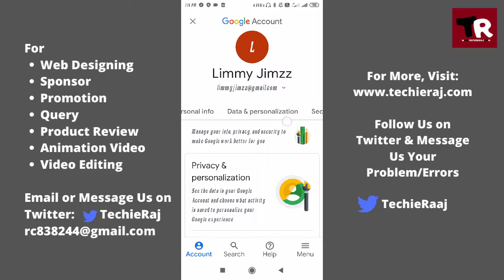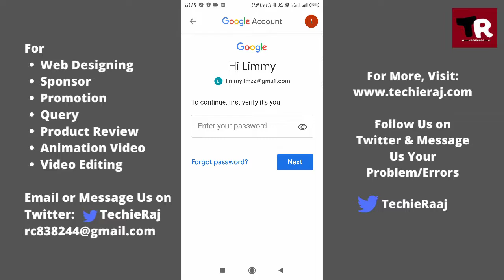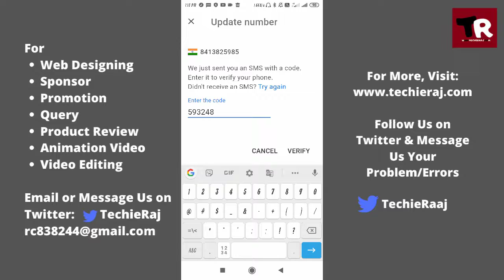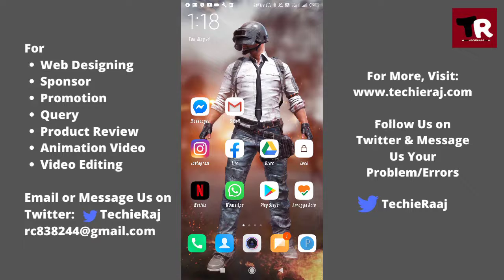How to Change Gmail Recovery Phone Number